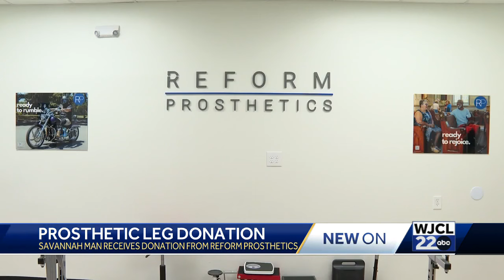Haitian immigrant, who lost his leg to gunfire, receives a new ability to get around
Rickenson Innocent worked as a mechanic in Haiti when police thought the car he worked on was stolen and fired gun shots at him.